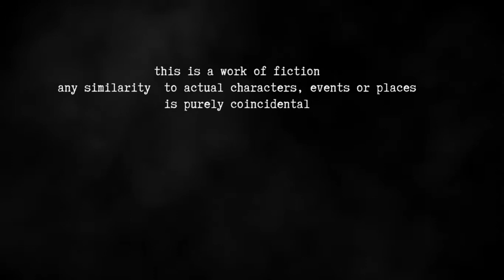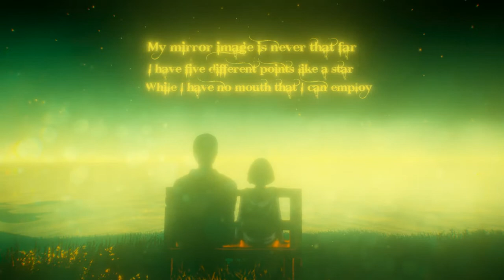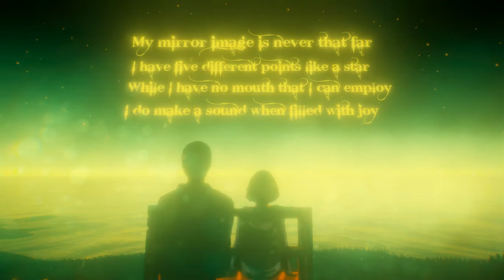Lorelai - Chapter 1 - The Prodigal Daughter - Playthrough/Gameplay (No Commentary)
Lorelai will never forget that day. The little she had, it was taken away. Her whole world disintegrated. She never really had a chance, but Lorelai refused to give up. She will fight. And not even death will stop her from getting it all back.